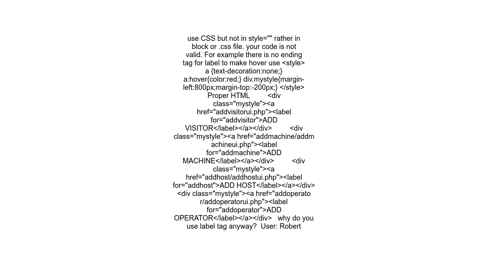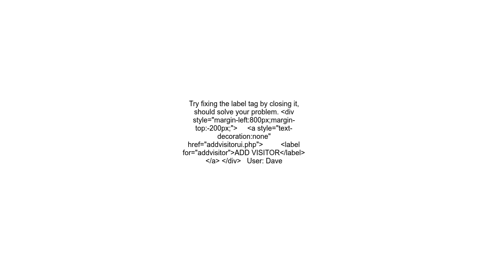cursor not changing on hover